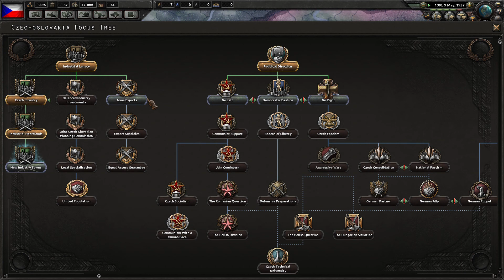Heart's Of Iron IV Fortress Czechoslovakia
Join me as we hold Czechoslovakia from the Fascist German's!